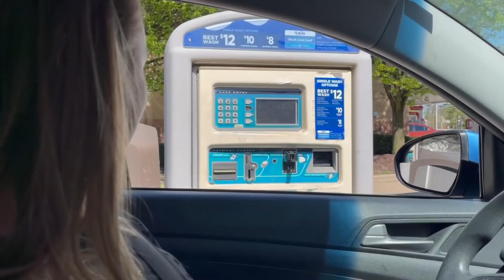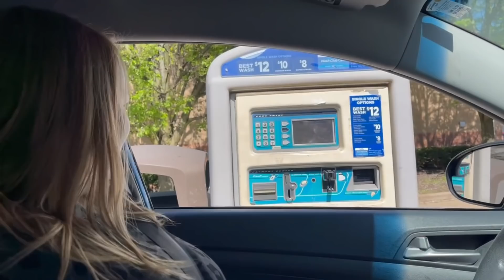On The Road Vloggin'!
Some highlights of the Tammy Tour in April 2021. We covered some cities in Ohio, Illinois, and Missouri.
Thanks to everyone that's been coming out to all the shows.